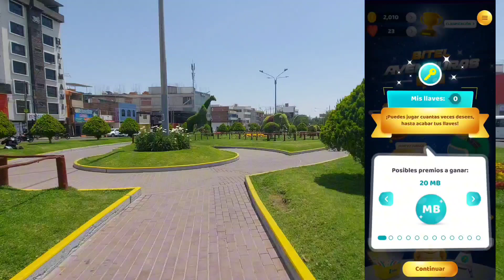CAYÓ! No creerás las sorpresas de la nueva actualización de Mi BITEL AVENTURAS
En este video quiero enseñar a jugar bitel aventuras en la nueva actualización con juegos como jugar planeta bloques en bitel aventuras.
nueva actualización bitel aventuras 4.4.28